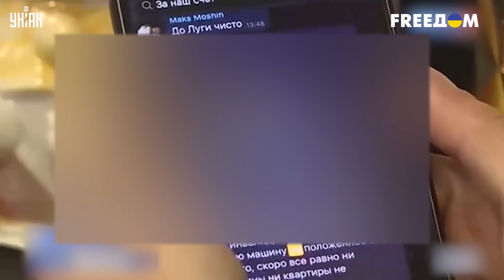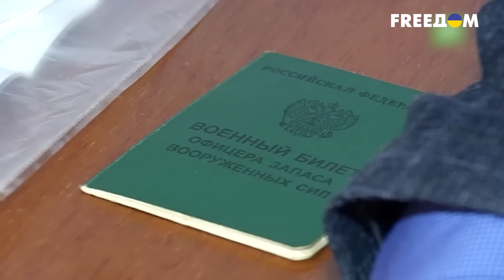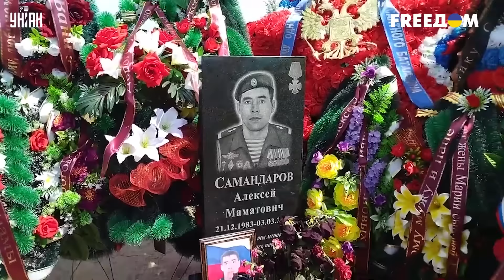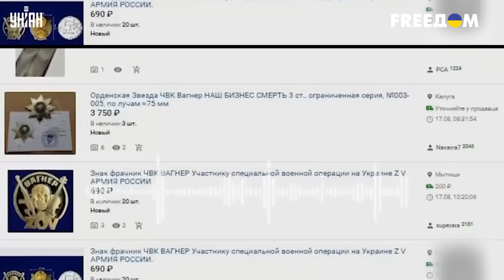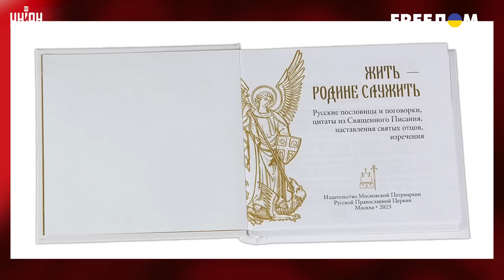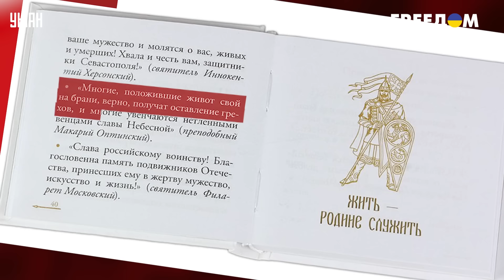Запахло жареным: Тайная жизнь матрешки